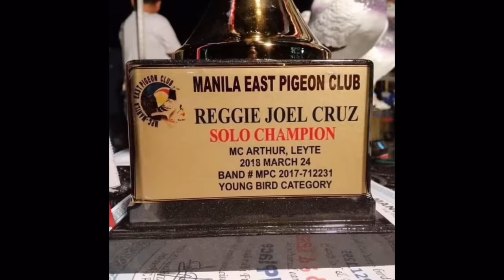MELCHOR GALOTERA: MASTER BREEDER & CHAMPION FANCIER |Reggie Cruz Loft & Aviary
Vlog Title: MELCHOR GALOTERA: MASTER BREEDER & CHAMPION FANCIER |Reggie Cruz Loft & Aviary

-MELCHOR GALOTERA -FB Account

LAP CHAMPION
AUCTION WINNER
SUPERSET WINNER
POOLING WINNER
NAGA CHAMPION
LEGASPI CHAMPION
SORSOGON CHAMPION
MATNOG CHAMPION
CALBAYOG CHAMPION
CATBALOGAN CHAMPION
SURIGAO WINNER
TACLOBAN FINISHER
RACING PIGEON BLOODLINE
CARTEUS
BEKAERT
MEULEMANS
IMBRECHT
ALFONS
AFRICAN LOVEBIRDS
EYERING ALBS2
PALE FALLOW
OPALINE PALE FALLOW
PARBLUE
PERSONATA
EUWING
SPLIT DUNN FALLOW
REGGIE CRUZ LOFT
KALAPATIDS
KALAPATIPS
KALAPATIFEEDS
PIGEON RACING
TAIWANRACINGPIGEON
OFFCOLORRACING PIGEON
KARERA NG KALAPATI
STREETRACE
DOVE
PIGEON
PHA
PFC
MMFC
MPC
RRPC
APR
GWARPA
BATTLE OF CHAMPIONS
BREEDER
FLYER
BLUEBAR
CHECKERD
RED CHECK
WHITEFLIGHT
INAKAY
NORTHDERBYRACE
SOUTHDERBYRACE
ALAGANG MAGALING
AGRITV
DAGIT
IBON
NETOY
NATIVE
FANCYPIGEON
AFRICAN LOVEBIRDS
ALBS1
ALBS2
PALE FALLOW
BRONZE FALLOW
OPALINE
EUWING
DUNN FALLOW
SPLIT
PERSO
WILD TYPE
PERSONATA